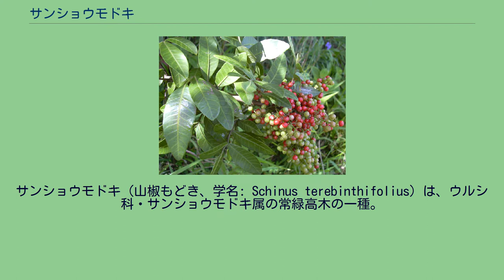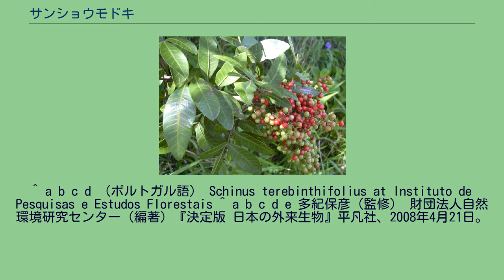サンショウモドキ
サンショウモドキ（山椒もどき、学名: Schinus terebinthifolius）は、ウルシ科・サンショウモドキ属の常緑高木の一種。
別名「アカツユ」。
南アメリカを原産地とする。
アメリカ（ハワイを含む）、ヨーロッパ、オーストラリア、ニュージーランド、日本（小笠原諸島）などに移入分布する 。
高さは2-3m程度で、最大13mにもなることがある。
雌雄異株。
羽状複葉。
集散花序で白い花をつける。
赤い果実は鳥などに食べられ、種子が運ばれる。
熱帯・亜熱帯の森林から市街地まで幅広い環境に生育する。
世界中のマングローブや湿地などで繁殖し、自然生態系に甚大な被害を与えている。
そのため、国際自然保護連合により世界の侵略的外来種ワースト100に指定されている。
伐採、除草剤、火入れ、生物学的防除（天敵導入など）によって駆除が実施されている。
^ a b “Schinus terebinthifolia Raddi”. Germplasm Resources Information Network. United States Department of Agriculture (2009年3月30日). 2009年12月30日閲覧。
^ a b c d （ポルトガル語） Schinus terebinthifolius at Instituto de Pesquisas e Estudos Florestais ^ a b c d e 多紀保彦（監修） 財団法人自然環境研究センター（編著）『決定版 日本の外来生物』平凡社、2008年4月21日。
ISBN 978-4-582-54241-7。